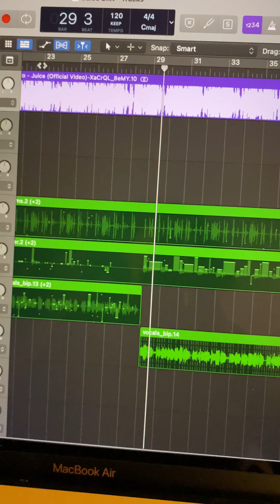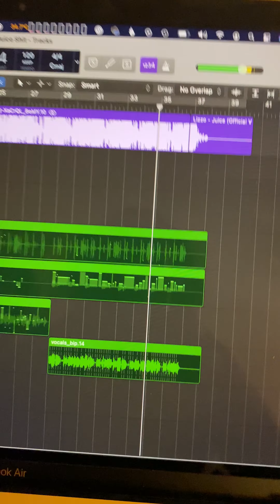Juice Shit - Bo Burnham / Lizzo Mashup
Mashup of Bo Burnham's Shit and Lizzo's Juice
By Alana Balagot